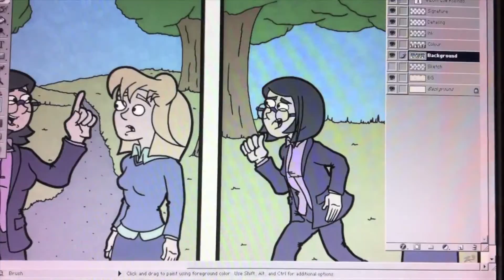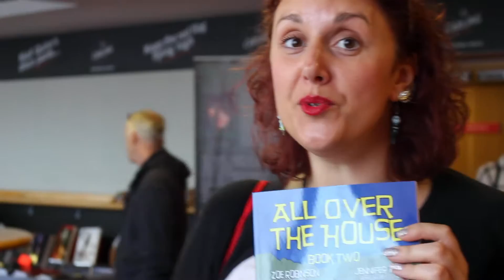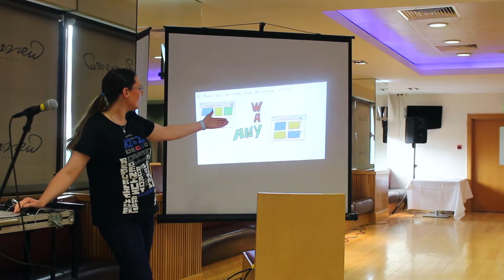Red Dwarf Set At King Con - The Zog #123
Jenny and I were at King Con today, on the All Mouse Media stall. It was a lot of fun and I got to present my talk on Why You Should Make Comics, which I'm happy to say went down very well.

Neon Storm by Jingle Punks